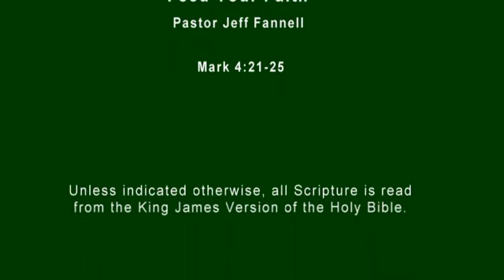Feed Your Faith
Just as we make sure we get naturally fed with food for our bodies, we need to make just as certain we feed our spirits.  Pastor Jeff shares how you must "Feed Your Faith" or else you will be feeding your doubt.